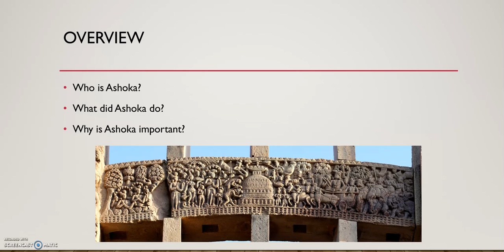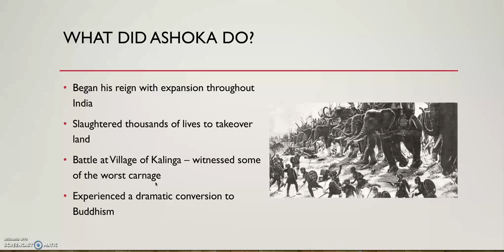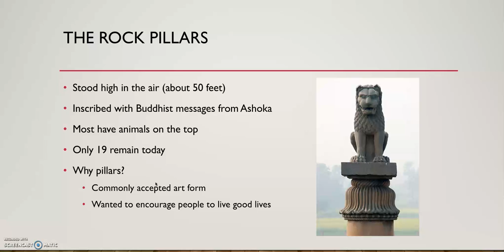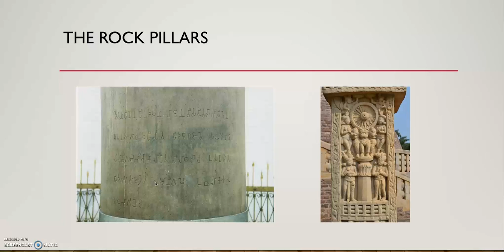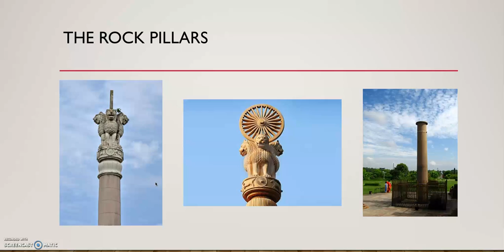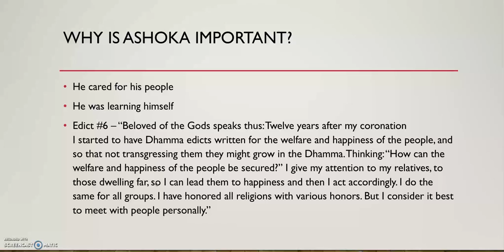Topic Presentation - Why are there Buddhist Statues in Muslim Pakistan?